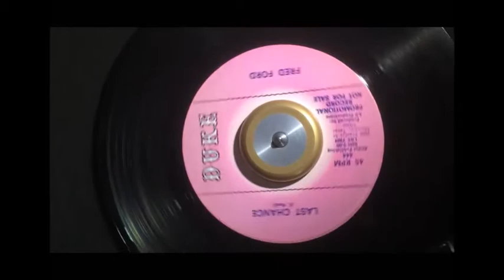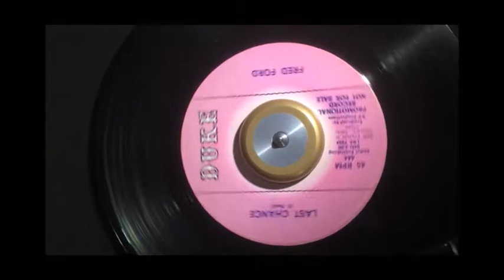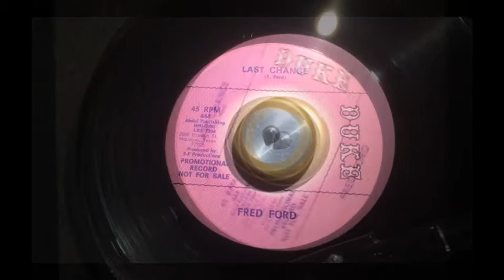Last Chance ~ Fred Ford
Fabulous slinky 1969 late night sax groover. A Metropolitan Soul Fave Rave ! MetropolitanSoul @MetropolitanSoul